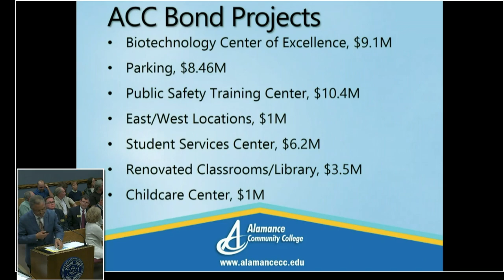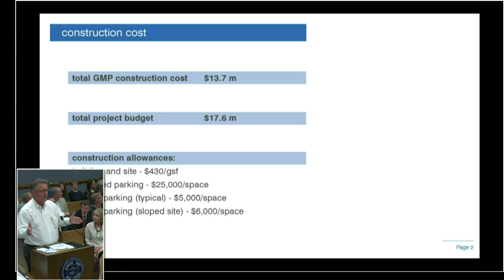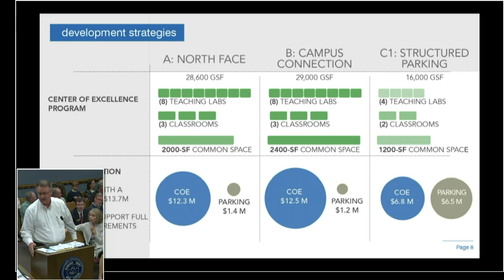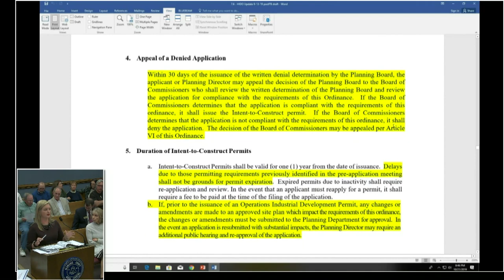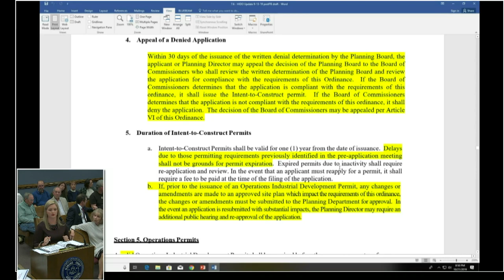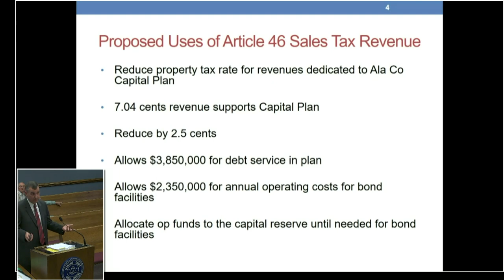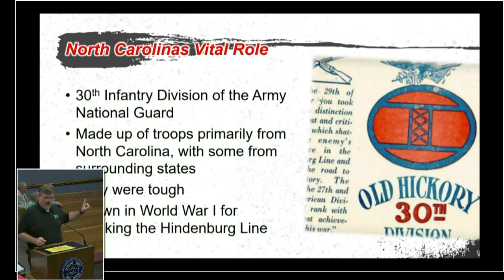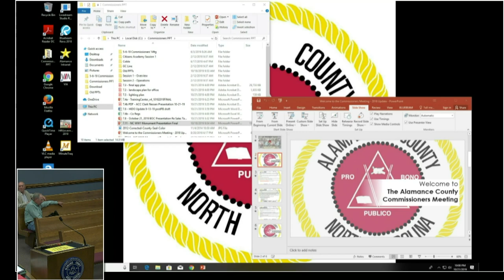October 21 2019 Commissioners Meeting